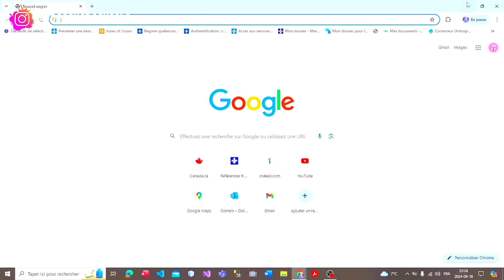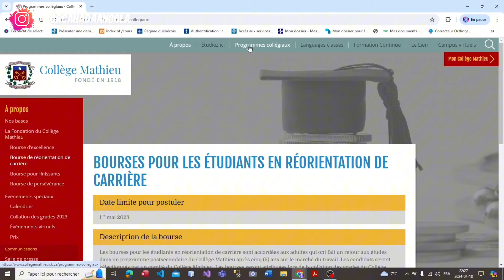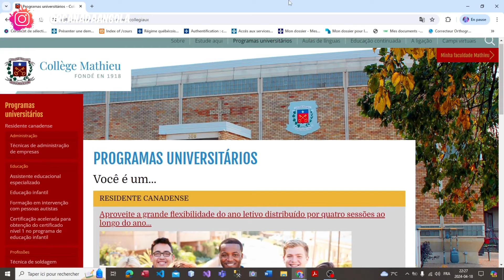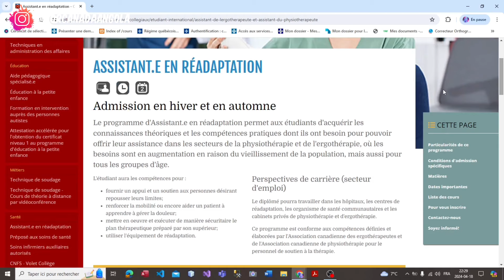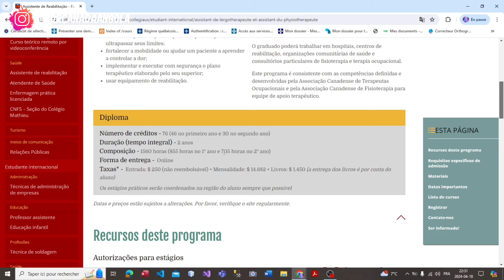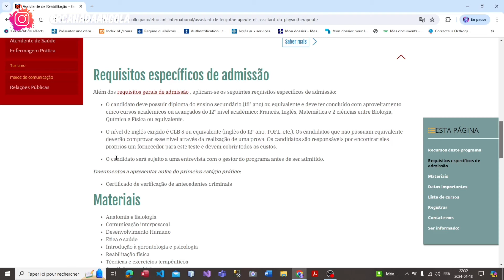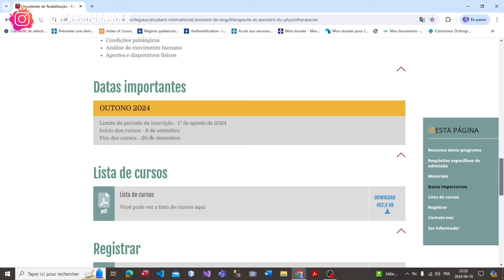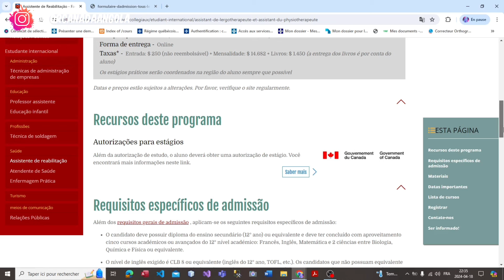GANHE UMA BOLSA DE ESTUDOS DE $ 4.500 NA ADMISSÃO DA FACULDADE (COLLEGE) MAIS BARATA DO CANADÁ!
Você quer continuar seus estudos no Canadá sem gastar muito? Descubra o caminho para obter admissão em uma das instituições de ensino superior mais acessíveis do Canadá, onde você também pode se beneficiar de bolsas de estudo. Neste vídeo informativo, vamos fazer um processo de admissão em uma instituição de ensino superior canadense com orçamento razoável, onde bolsas de estudo estão disponíveis para ajudar a financiar seus estudos. Melhor ainda, Esta é uma grande oportunidade para estudantes internacionais que procuram opções de educação econômicas no Canadá. Também damos dicas sobre como se candidatar a bolsas de estudo e passar pelo processo de admissão sem problemas. Assista agora para conhecer os portos de uma jornada educacional no Canadá sem barreira!

🔔 Fique atento às nossas últimas notícias: Subscreva o nosso canal e ative as notificações para não perder nenhum dos nossos próximos vídeos.